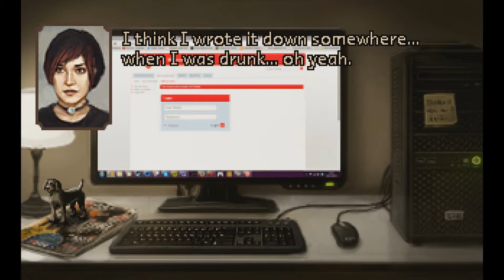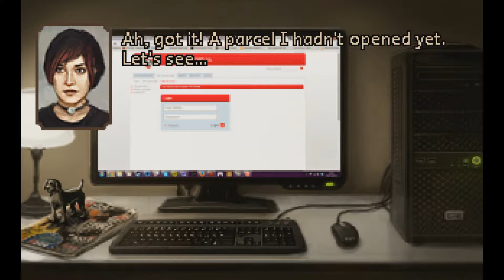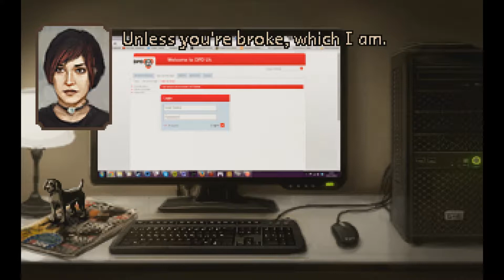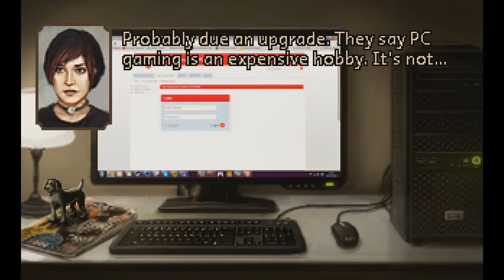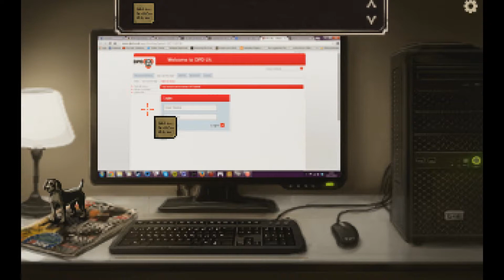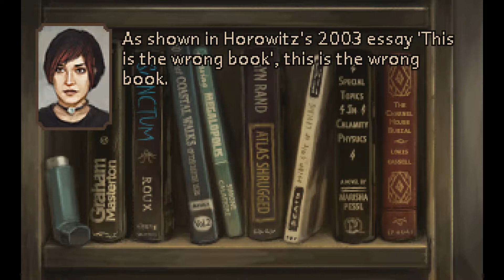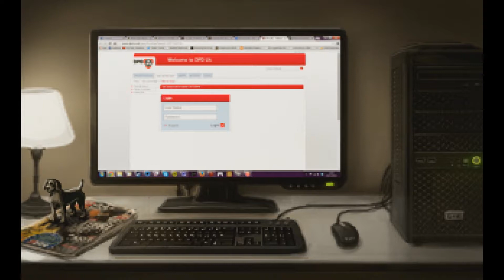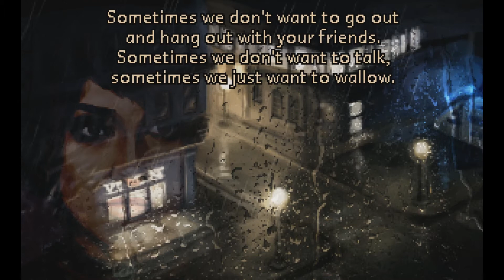The Charnel House Trilogy: Inhale [1] - Some Nolgastic Feels yo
Skip to 2:02 if you don't want to hear me talk in the intro part.

Also sorry If this first episode seems a little slow. It does pick up with the rest of the game.

Also again sorry about the end card, still trying to figure that whole this out for the gaming videos.

I fucking LOVE the beginning of this game with the radio and music. I don't know but it's very...nolgastic I guess.

Lately people don't really listen to the 'old school' radio anymore. I remember as a kid I'd love listening to the 98.7 channel in the car with my parents. 98.7 is the channel that plays mostly old songs from the 80s-ish and rock n roll songs. It still exists too.

Though I think I'd very much enjoy a radio channel like the one in this game. Especially if it plays at night like in the game.

Pateron ⏩ STILL WORKING ON IT

And all thumbnail images were found on Google or I made them.